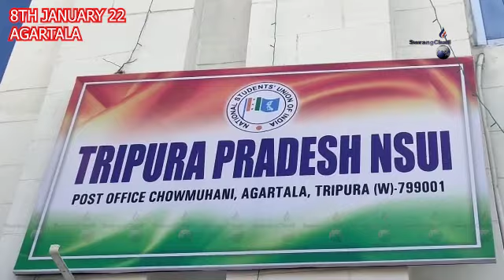|| ISHAN UDAY SCHOOLERSHIP MERIT LISTNI BISINGTWI MANSINAI, ABONO TWI PRESSMEET KHAIKHA NSUI ||